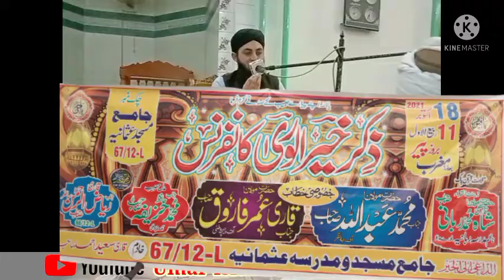Mojazat E Mustafa Saw |Molana Umar Farooq Muhammadi in 167/12L Chichawatni | By Umar islamic Media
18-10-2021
Rabi ul Awwal Mahfel
Short Bayan